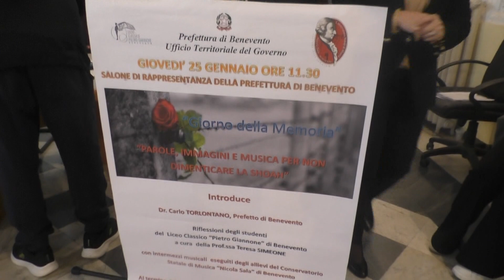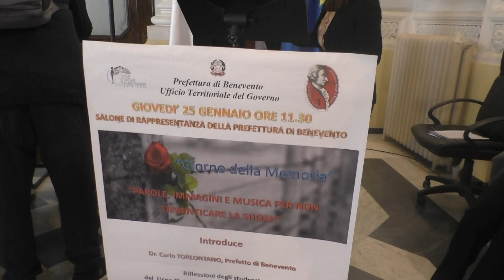Giorno della memoria, Torlontano: "Ricordare le atrocità per educare al rispetto"/VIDEO